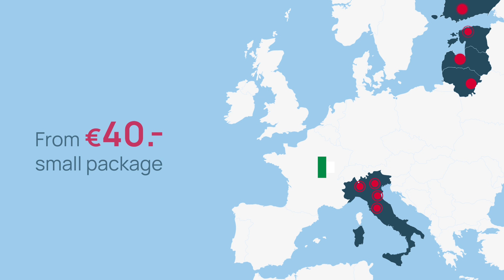Weekly departures from Italy to Estonia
🇮🇹 Ciao, bella! From Italy with Passion & Amore! 🇮🇹

Are you craving a taste of la dolce vita? Look no further! We're bringing the essence of Italy right to your doorstep. From exquisite cuisine to cutting-edge design, we deliver the best of Italian style across every field imaginable.

🍝 Food & Wine
👗 Fashion
🪑 Furniture
🏺 Ceramic Tiles
🍽️ Tableware
⚙️ Machinery
🏠 Home Appliances
📱 Electronics
🚿 Sanitary Equipment

Our logistics solutions are as smooth as Italian espresso:

☕ 2 groupage cargo departures weekly from Milan, Verona, and Bologna
🍷 Weekly departure from Florence
🚚 Weekly groupage cargo from Estonia to Italy
📦 Smart solutions from small packages to full truckloads
🚀 Same-day delivery in Harjumaa, next-day across Estonia

Why choose us? Because we offer:
💰 The best value for your euro
🤌 Customized solutions for every cliente
👨‍👩‍👧‍👦 A dedicated team that treats you like famiglia

As a 100% Estonian-owned company, we blend Italian flair with Baltic efficiency. Available 24/7, we're always here to say, "Come posso aiutarti?"

Ready to add some Italian energy to your business? 🇮🇹🤝🇪🇪